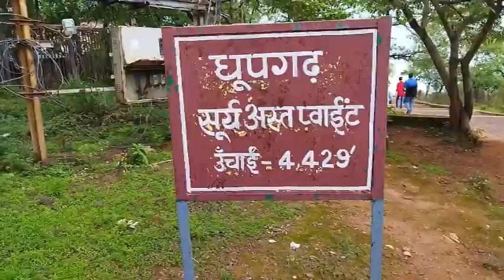VLOG-3 : FAMOUS LOCATION OF PACHMARHI-2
In this video it shows that there are so many famous places in Pachmarhi .

For more interesting contents on this channel.